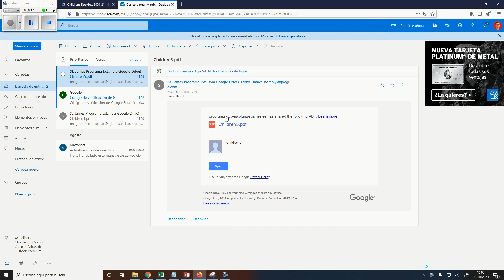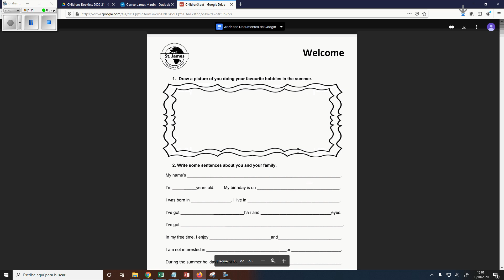Guardar Archivo Children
Cómo descargar el archivo de Children.